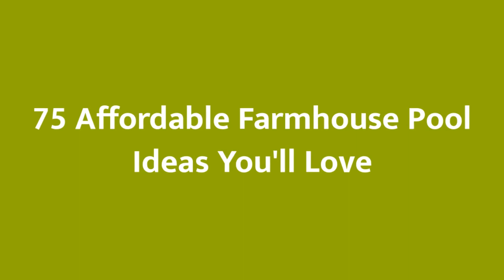75 Affordable Farmhouse Pool Design Ideas You'll Love 😊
Browse farmhouse swimming pool designs to get inspiration for your own backyard oasis. Discover farmhouse pool deck ideas and landscaping options to create your poolside dream.

0:00:00 - Intro
0:00:12 - Affordable Farmhouse Pool Design Ideas You'll Love: Inspirations 1 to 25
0:03:03 - Affordable Farmhouse Pool Design Ideas You'll Love: Inspirations 26 to 50
0:06:07 - Affordable Farmhouse Pool Design Ideas You'll Love: Inspirations 51 to 75